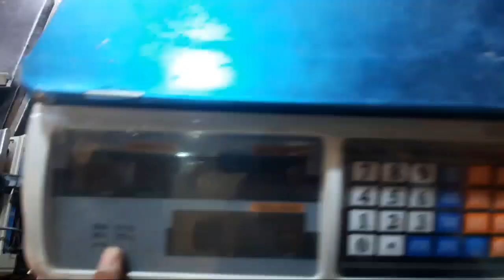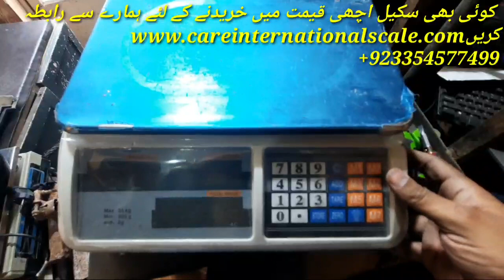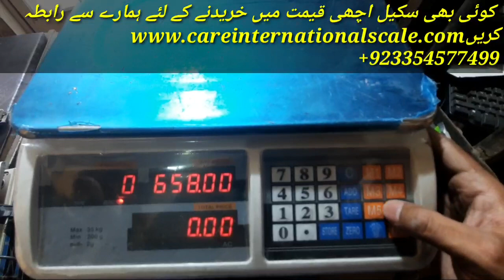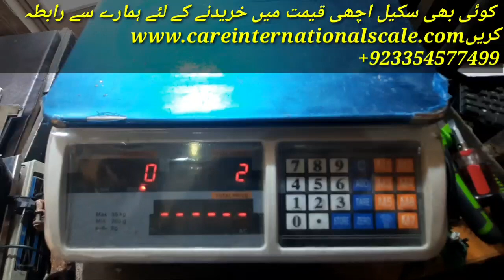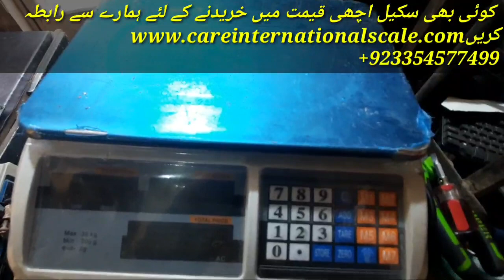Weighing Machine Repair PCB Connection and Calibration of 35kg Weighing Scale by Care International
Meighing Machine Repair
If PCB of 35kg Weighing Scale Broke and faulty
So you can fix it new pcb